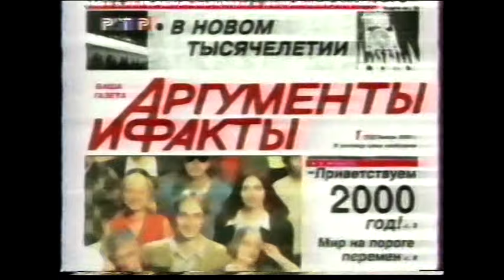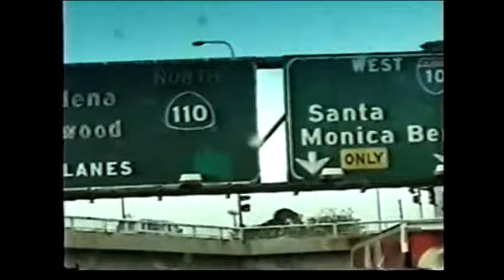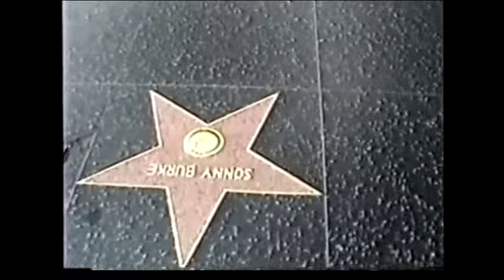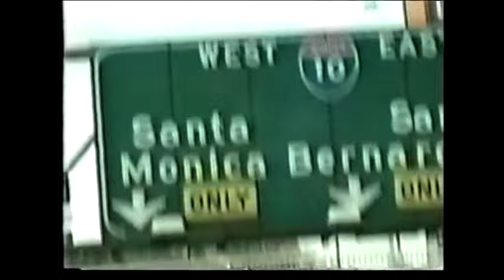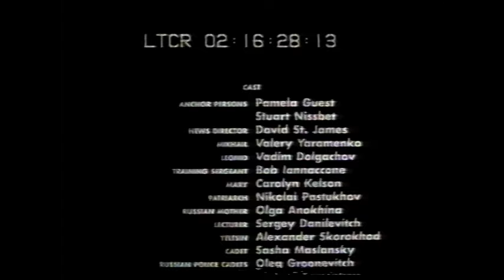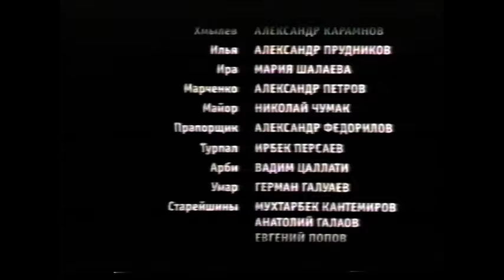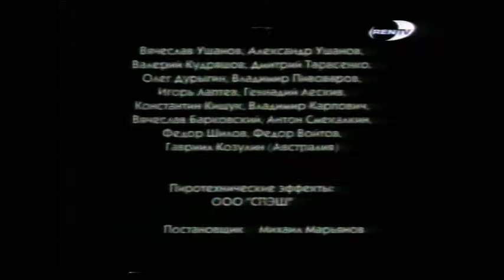ОН БЫЛ БОЛЬШИМ АРТИСТОМ... ИРБЕК ПЕРСАЕВ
Памяти Ирбека Персаева
Его имя хорошо известно не то что за пределами родной Осетии и даже России, но и в Западной Европе, Китае, Мексике, Южной Африке и в США. За его плечами большой опыт работы более чем в 70 фильмах, в том числе, таких знаменитых, как «Волчья кровь», «Шальная пуля», седьмая серия «Полицейской академии», «От заката до рассвета-3», «Человек-паук», «Глори-Глори» и многих других.
Видео из личного архива Ирбека Персаева